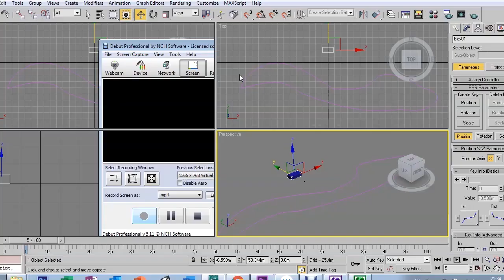AULA 44 - MOTION TRAJECTORIES - 3DS MAX 9